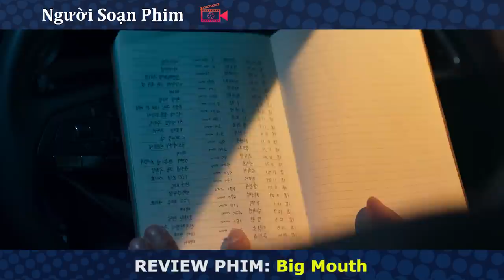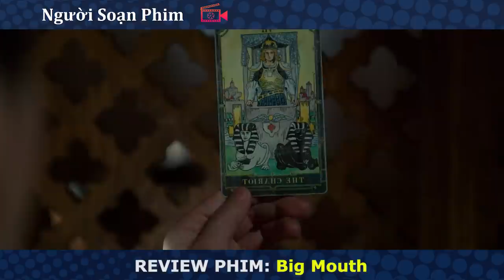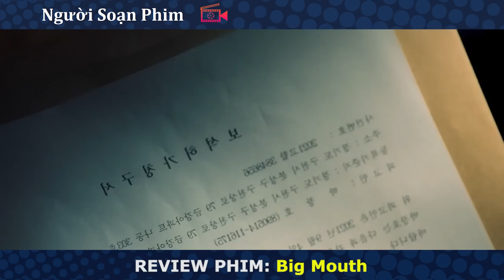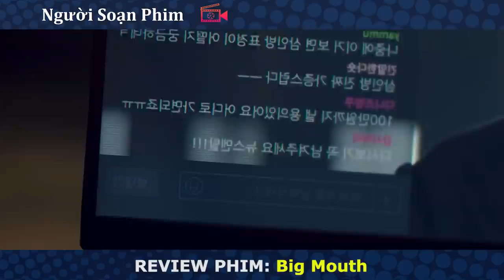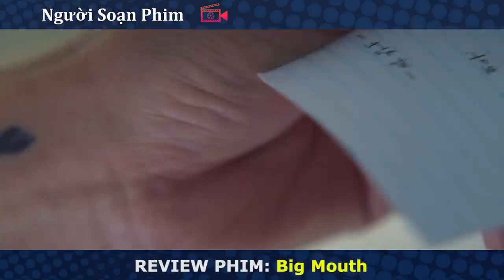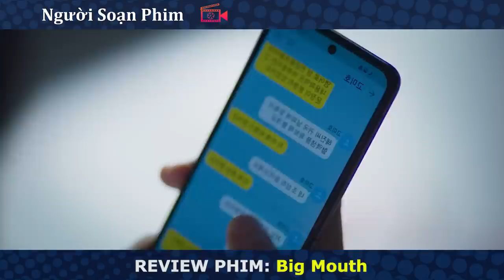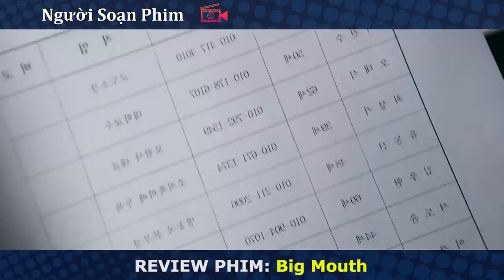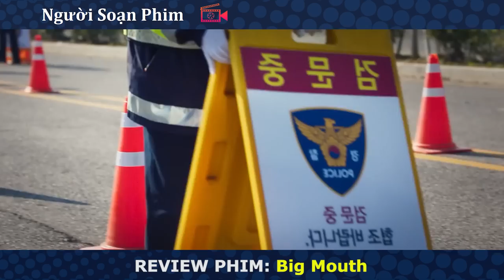Review Phim: Luật Sư Vô Dụng Trở Thành Ông Trùm Nhà Tù | Big Mouth | Review Phim Hàn Hay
Hôm nay, chúng tôi sẽ tóm tắt bộ phim: Big Mouth
Bộ phim kể về một luật sư kém cỏi bị vướng vào một vụ án giết người. Để sống sót và bảo vệ gia đình, anh đào sâu vào một âm mưu lớn giữa tầng lớp thượng lưu đặc quyền
Người Soạn Phim là kênh youtube chia sẻ những video Tóm Tắt , Review những bộ phim hay nhất, phim lãng mạn , phim tình cảm , phim hành động , phim kinh dị .
Dưới đây là 1 số video hay của chúng tôi có thể bạn sẽ thích: